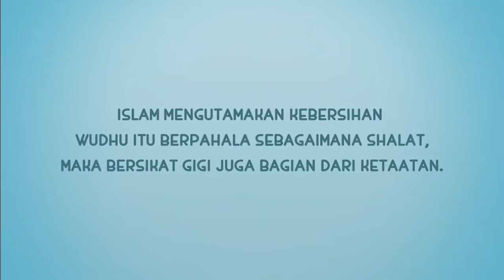Nusa Rara - Puasa Pertama Rara